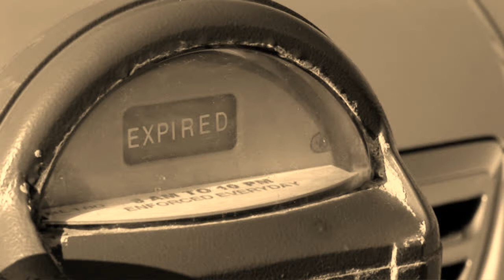Gerry Rafferty - Baker Street (Not Official Video)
Thank you to Steve and Krissy for the video recommendation.
If you have a song you would like me to do please leave it in the comments. Thank you!!